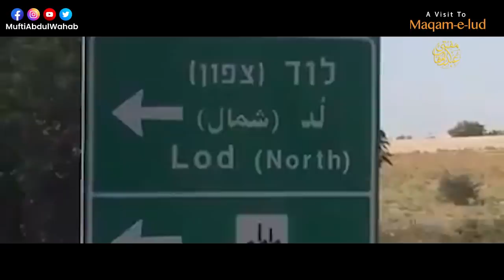The Place Where Hazrat Esa (AS) will Kill Dajjal | Maqam e Lud Hisotry by Mufti Abdul Wahab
Mufti Abdul Wahab visits the site of Maqam e Lot, where Hazrat Esa (AS) will kill Dajjal, which also the resting place of Hazrat Khizar (RA). Join him as he explains the religious significance of the site in Islam.